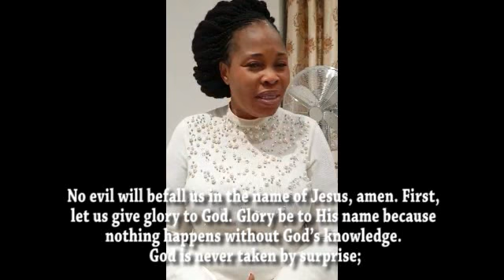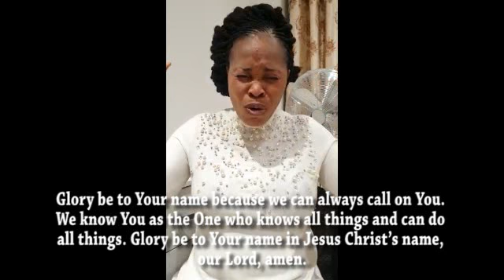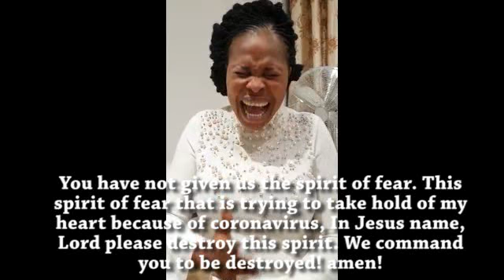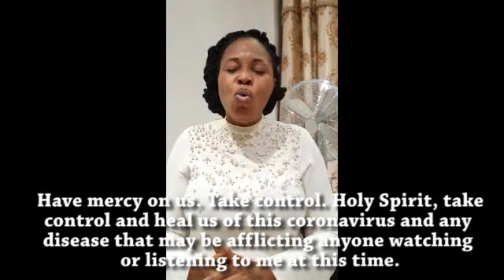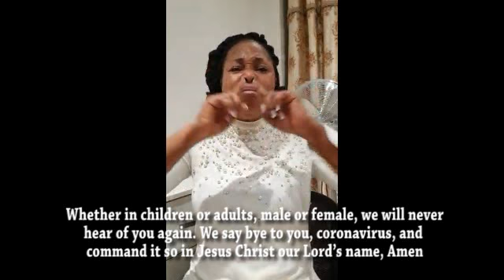Tope Alabi || Prayers for the Nations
May the Lord keep and protect us all in Jesus name